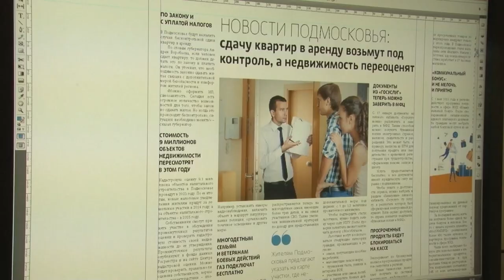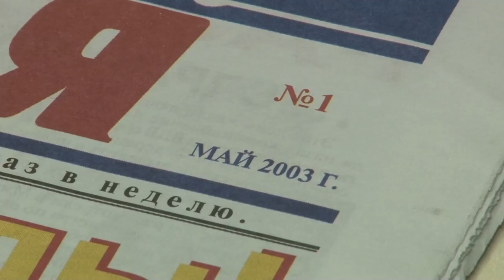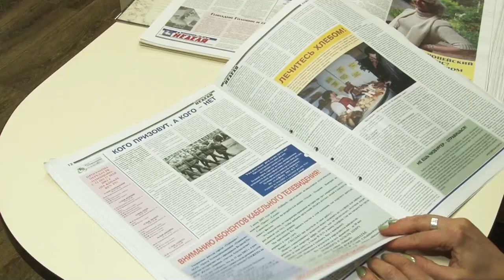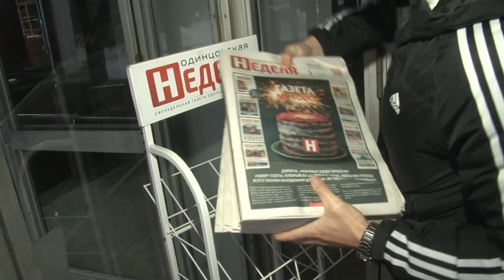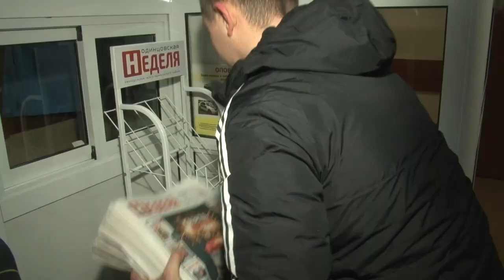1000-ый номер газеты «Одинцовская неделя»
1000 выпусков, сотни тысяч горячих новостей и интересных историй о жизни округа. Наши коллеги, журналисты «Одинцовской недели» подготовили  юбилейный номер газеты.